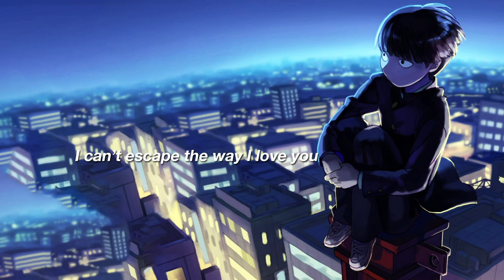I LOVE YOU - 1 HOUR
I HAVE NONE GOOD WORDS TO SAY YES AND I THINK THIS IS FIRE!!! ALL VOCALSE NO BACKGROUND MUSIC. IT HITS HARD ENOUGH FOR YOU TO THINK DEEP TOO. GREAT VOX!!!
I LOVE YOU GUYS, KEEP SAFE AND STAY STRONG.